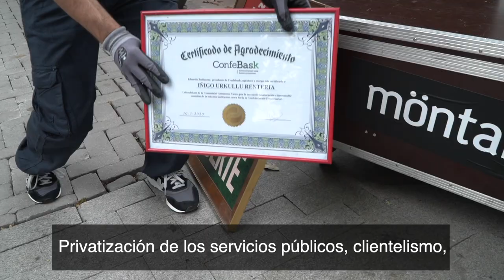Ekintza aktibista | MUDANTZA AJURIA ENEAN. EAJren gobernatzeko eredua atera dugu Ajuria Eneatik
Urte luzez Ajuria Eneko jauregi honetan kudeatzeko modu jakin bat egon da instalatuta. Kudeatzeko modu zaharkitu bat: herritarrekin kontatu gabe, herritarren eta langileen mesedetara aritu beharrean, boteretsuen morroi izan dena eta Madrilen sukurtsal gisa aritu dena, bestelako anbiziorik gabe.

Zerbitzu publikoen pribatizazioa, klientelismoa, ustelkeria kasuak eta harropuzkeria izan dira Urkulluren agintaldiaren ezaugarriak. Auzolanean gobernatzeko modu hori Ajuria Eneatik botako dugu.

Uztailaren 12an jendea jaiki egingo da. Aldaketa politiko eta sozialaren alde. Erokeria baita boto berdina emanda emairza ezberdinak espero izatea. Ajuria Eneako alfonbrak garbitu, leihoak zabaldu eta EH Bilduren haize freskoa sartzeko dena prest utzi dugu.

Durante años en Ajuria Enea se ha instalado una manera de gestión. Una manera de gestión anquilosada: que no cuenta con la gente, que en vez de trabajar a favor de la gente y las trabajadoras es siervo de los poderosos y suscursal de Madrid, sin más ambición.

Privatización de los servicios públicos, clientelismo, casos de corrupción y chulería han sido las características del mandato de Urkullu. En auzolan echarémos esta manera de gobernar desde Ajuria Enea.

El 12 de julio la gente se va a levantar. A favor del cambio político y social. Por que la locura es pensar que votando lo mismo los resultados serán diferentes. Hemos limpiado las alfombras de Ajuria Enea, hemos abierto las ventanas y hemos dejado todo preparado para que entre el viento fresco de EH Bildu.